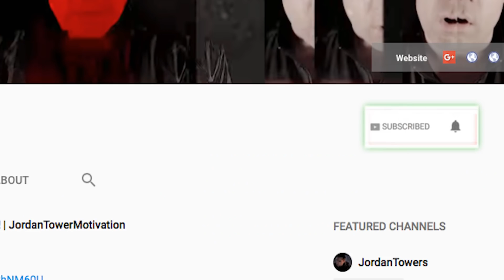6IX9INE is a 'Known Associate' of' 'Person of Interest' In the Chief Keef NYC INCIDENT SAYS NYPD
6IX9INE is a 'Known Associate' of' 'Person of Interest' In the Chief Keef NYC INCIDENT SAYS NYPD